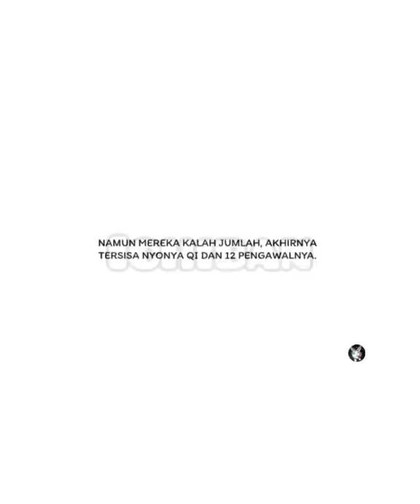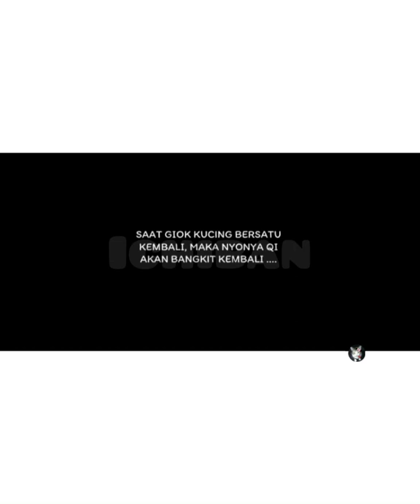12 Evil Cats eps 1 indo sub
Komik bahasa Indonesia yang dibuat dan di edit sendiri oleh ichiban.

I do not own this comic,

And i Will immediately delate the video.

Agar aku semangat up lagi.

Genre:
Komik bahasa Indonesia
Komik Seru
Komik Dewasa
Komik Romantis
Komik Komedi
Komik 18+

Copyrighted Content: Meteor and Here come the raindrops

komik Indonesia#komik